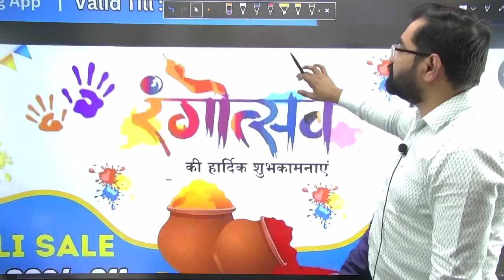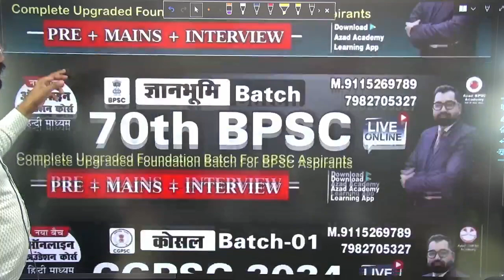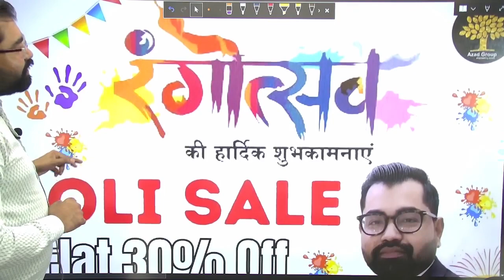Happy Holi | आप सभी को रंगोत्सव की बहुत बहुत बधाइयां | Holi Mega Gift | 30% Off | IAS/PSC Courses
💐 💐आप सभी का अपने परिवार Azad MPPSC Academy परिवार में हार्दिक स्वागत एवं अभिनन्दन है 💐 💐

👉आप सभी के सपनों को साकार करने हेतु छतीसगढ़ राज्य की सबसे प्रतिष्ठित सेवा MPPSC Exam एवं MP Vyapam की सम्पूर्ण तैयारी एवं सफलता तक के आपके सफ़र में Azad Academy Learning App संस्थान आजाद सर के निर्देशन में अनुभवी एवं ऊर्जावान समस्त टीम निरंतर आपके प्रति प्रतिबध्द एवं साथ हैं,सम्पूर्ण तैयारी के लिये आप सभी अपने Official App Azad Academy Learning App को Google Play Store से अवश्य Download करें..

👉अब आप घर बैठे ही MPPSC Exam सहित सभी प्रतियोगी परीक्षाओं की समस्त पुस्तके एवं Compete Book kit से Books Order कर सकते है,समग्र भारत में पुस्तकों की delivery उपलब्ध है,

की Website से Books Order करें